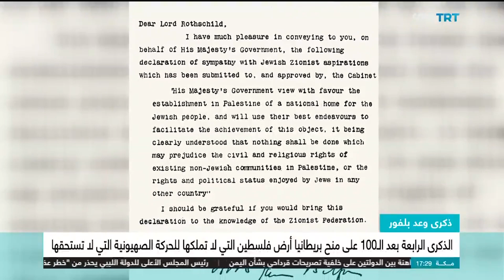الذكرى الرابعة بعد الـ100 على منح بريطانيا أرض فلسطين للحركة الصهيونية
الذكرى الرابعة بعد الـ100 على منح بريطانيا أرض فلسطين التي لا تملكها للحركة الصهيونية التي لا تستحقها